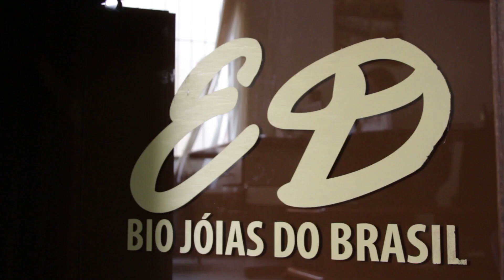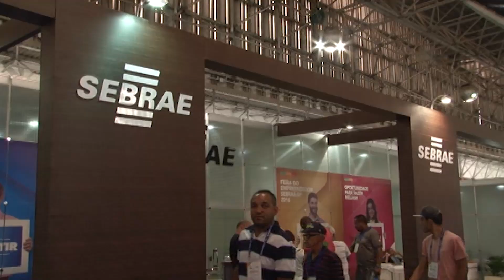Conte Sua História: Empresário faz jóias de capim e aposta na venda direta como modelo de negócio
Nosso personagem da vez é o empreendedor Ettore Daniele, da ED Biojóias do Brasil.

Ela trabalhava na maior franqueadora brasileira do setor de cosméticos e, a partir de sua tese de mestrado, decidiu abandonar o emprego e fundar a ED Biojóias.

Ettore utiliza matéria prima genuinamente brasileira, como o capim dourado, na confecção das peças.

Durante a Feira do Empreendedor 2016 ele percebeu que seus produtos poderiam ser oferecidos na modalidade “venda direta” e criou uma maleta para revenda porta a porta.

Em 2017, ele espera gerar negócios com outros países, por meio da Arena Internacional de Negócios do Sebrae-SP, durante a Feira do Empreendedor.